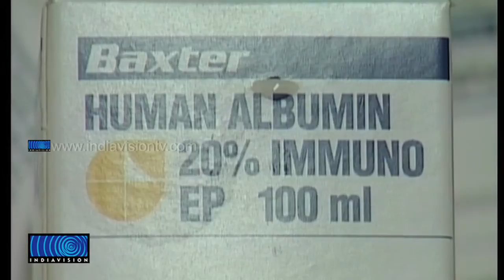Supreme Court Pulls UP Center For Illeagal Drug Trail On Human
മനുഷ്യരില്‍ മരുന്ന് പരീക്ഷണം വേണ്ടെന്ന് സുപ്രീംകോടതി ഉത്തരവിട്ടു. മരുന്ന് പരീക്ഷണത്തിലൂടെ കഴിഞ്ഞവര്‍ഷം രണ്ടായിരം പേര്‍ മരിച്ചതായും കോടതി. മനുഷ്യരെ ഗിരിപന്നികളെപ്പോലെ കാണരുത്. ഇക്കാര്യത്തില്‍ ആറാഴ്ചയ്ക്കകം കേന്ദ്രസര്‍ക്കാര്‍ മറുപടി നല്‍കണം. വിഷയത്തില്‍ ഉടനടി നടപടിയെടുക്കണമെന്നും സുപ്രീംകോടതി നിര്‍ദ്ദേശിച്ചു.